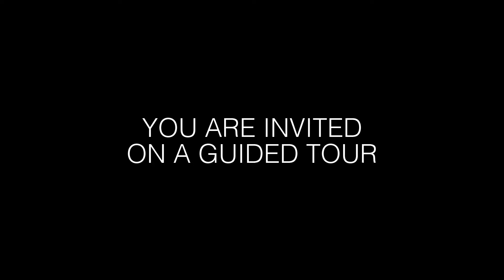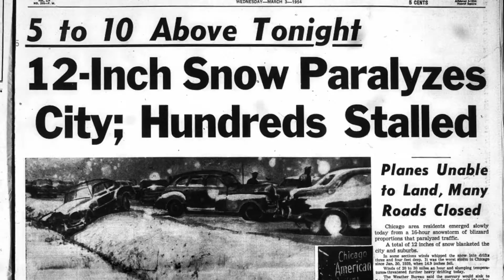ROY'S WORLD Official Trailer | Now on Fandor!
Hailed as William Faulkner by way of B-movie film noir, porn paperbacks and Sun Records rockabilly, author Barry Gifford has given the world more than forty works, including the novel that inspired David Lynch's WILD AT HEART. Featuring Willem Dafoe, Lili Taylor and Matt Dillon, ROY'S WORLD: BARRY GIFFORD'S CHICAGO brings to life Gifford's autobiographical collection of stories, capturing a vanished 1950s Chicago through a jazzy combination of beguiling archive footage, animation and spoken word.

Now streaming exclusively on Fandor!